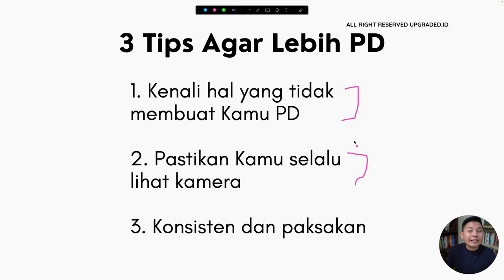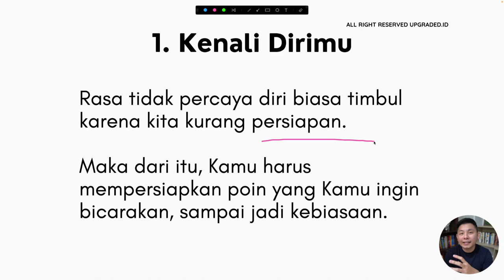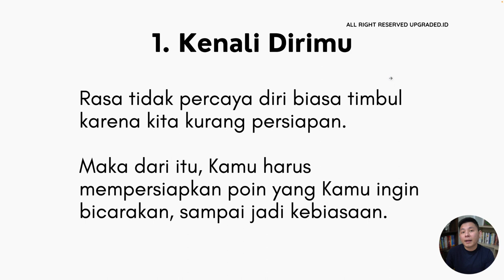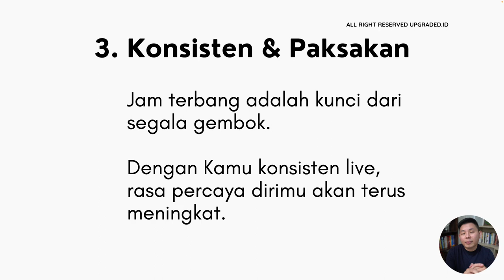Cara AGAR PEDE Saat Live di Tiktok - Tips Live di Tiktok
Kamu kurang percaya diri untuk Live di Tiktok? Dengan cara ini kamu bisa menambah kepercayaan diri kamu untuk Live di Tiktok, loh!